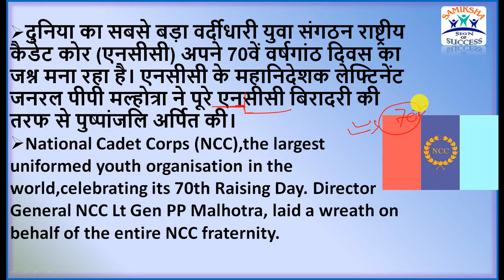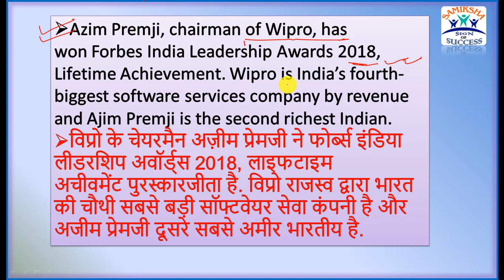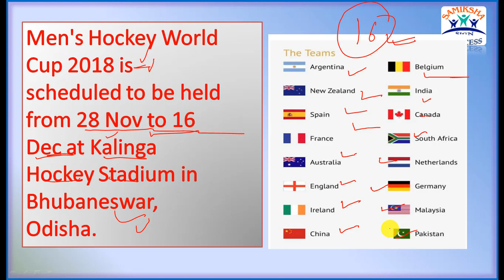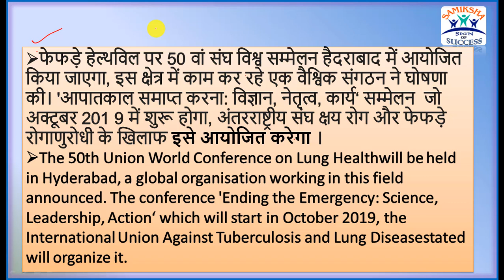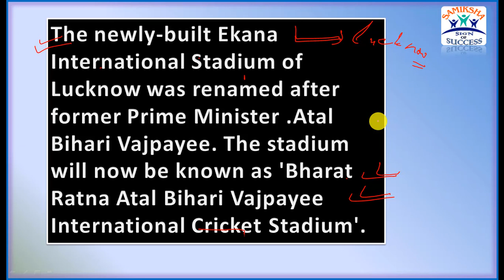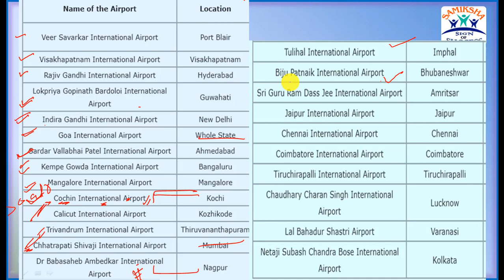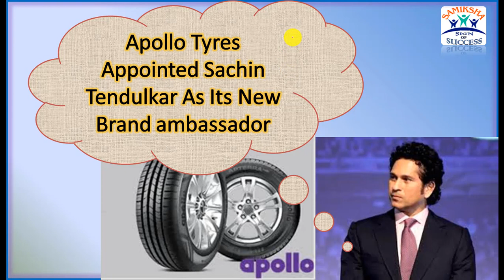Current Affair (समसामयिकी) 26 nov 2018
with 20+ centers in India..